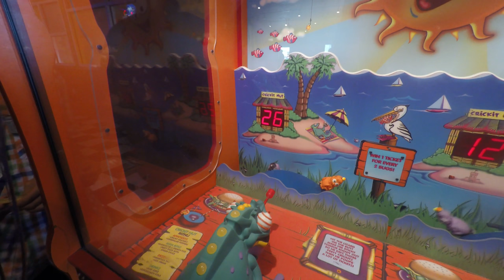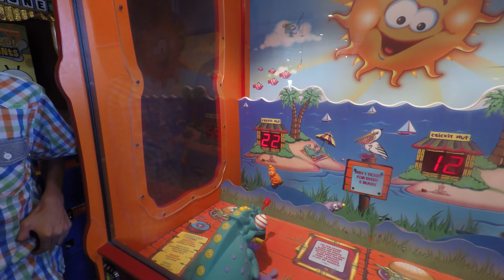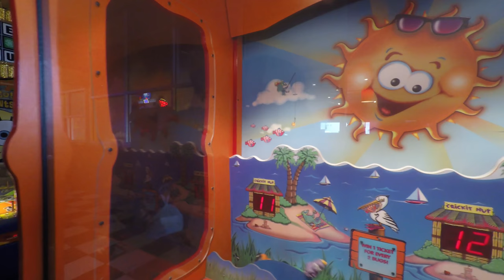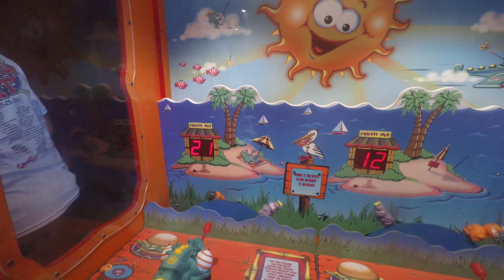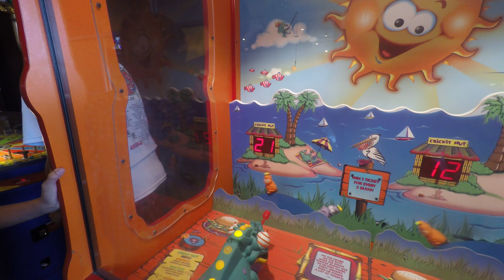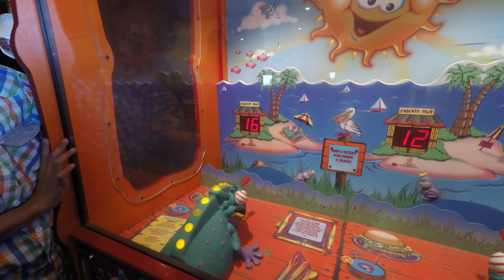Chameleon Paradize Arcade Game Video Gameplay With 4 Kids Challenge At The Pizza Parlor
Chameleon Paradize Arcade Game Kids Challenge today at Shakey's Pizza was both competitive as well as funny! This one was a close one to call so you will have to watch the video to see who actually won this all at war of kids. This was a game that Piper wanted to play so we gave it a shot. Worth noting that this was the first time any of the kids had played Chameleon Paradize Arcade. even though this is kind of an older arcade game and one that younger kids at going to be interested in, we all still found it pretty funny gameplay overall.

Chameleon Paradize Arcade Game

RECOMMENDED GAME?